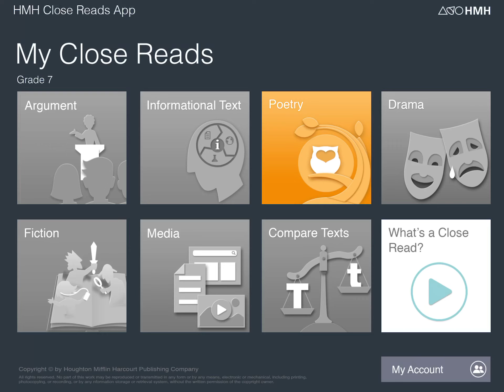Hmh closereads 7